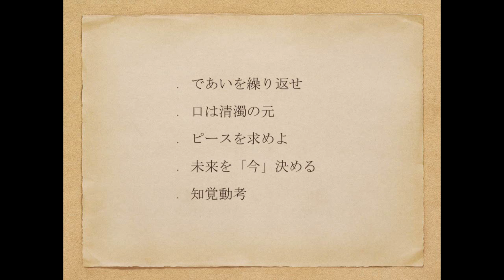YAGA!の創り方 | 久保 力也 | TEDxKagoshimaUniversity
同級生同士を繋げ、広め、深める場として、後続世代へも大きな影響を与えている。彼の持つ、跳び抜けた「人を巻き込む力」。その秘訣を語る。
What are the secrets of his extraordinary power to get people involved?

久保力也 Rikiya Kubo　ブラスパートナーズ代表
ヨソモノワカモノバカモノ視点で日々進化している、自称不動産革命家。脱サラして未知の不動産業界に飛び込み、やればなんとかなるだろうスタイルが功を奏し、早くも8年目に突入。昭和52・53年生まれを対象とした同窓会型交流会「かごしま5253祭り」発起人でもある。
Rikiya Kubo, the organizer of “Kagoshima 5253 festival”, a gathering which allows graduates to develop a close bond regardless of their Alma Mater.